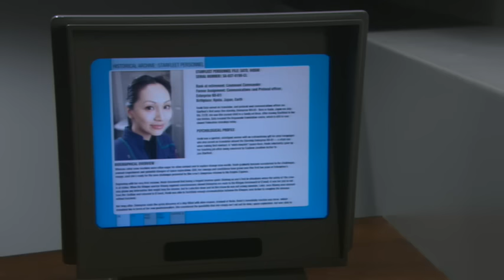Archer Tells Sato About the Parallel Universe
Star Trek Enterprise Season 4 Episode 19 In A Mirror, Darkly, Part II